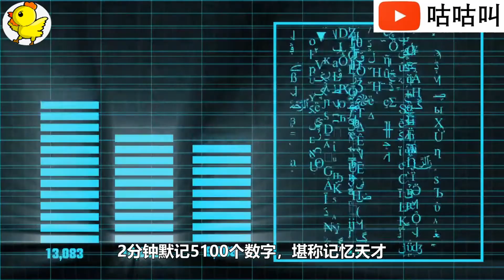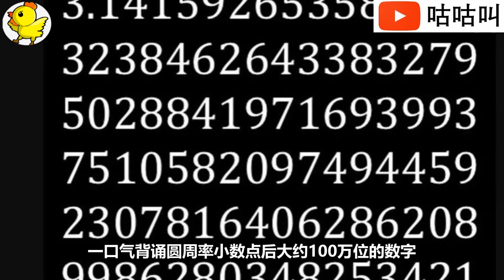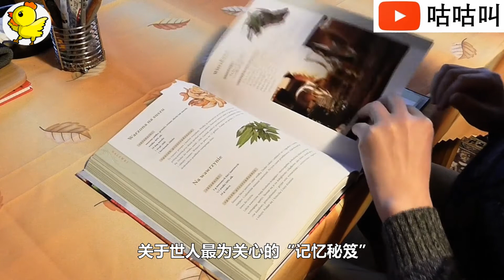神奇人类 l 擁有超強記憶力的人類，一分鐘背2500個字！【咕咕叫】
更多影片：
创业 l 主动放弃千万家产，大马哈佛生创业成功！

世界富豪 l 世界上80%的财富都在他们手上？2020世界上最有钱的人

豪華汽車 l 世界上最貴的豪華車，竟然是它！

豪華汽車 l 寶馬最初竟然不是製造汽車，而是他！

超赚 l 麥當勞的擁有者居然不是麥當勞本人？那麼大的快餐帝國，創辦人麥當勞居然主動放棄！ ！ ！(下) 【咕咕叫】

超赚 l 麥當勞的擁有者居然不是麥當勞本人？那麼大的快餐帝國，創辦人麥當勞居然主動放棄！ ！ ！(上) 【咕咕叫】